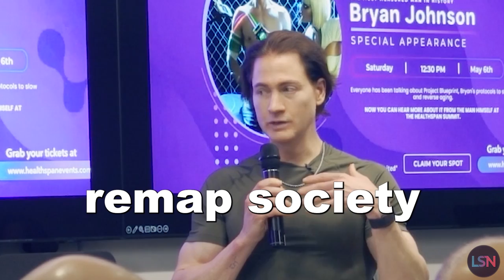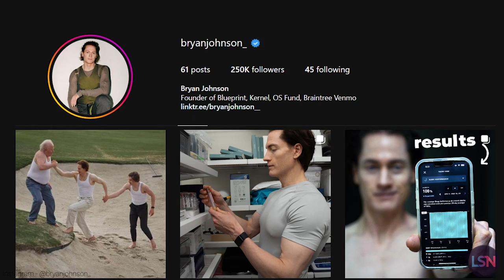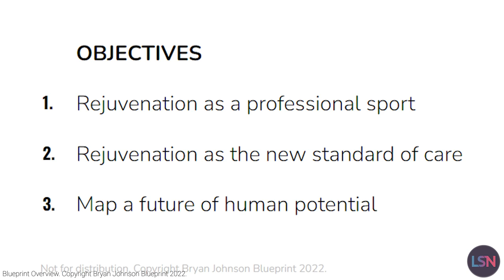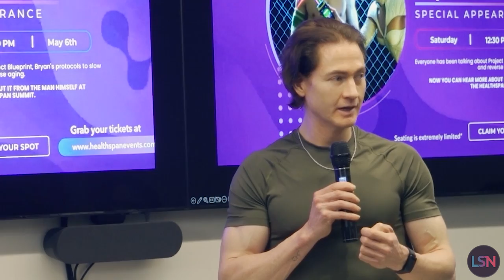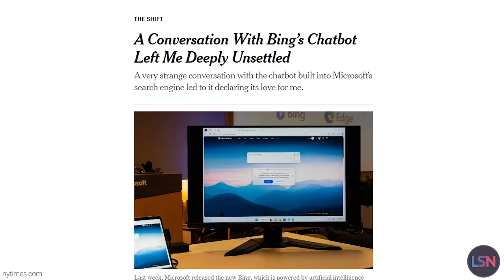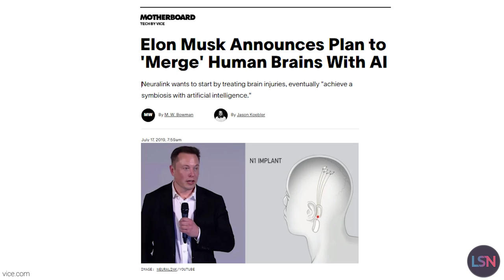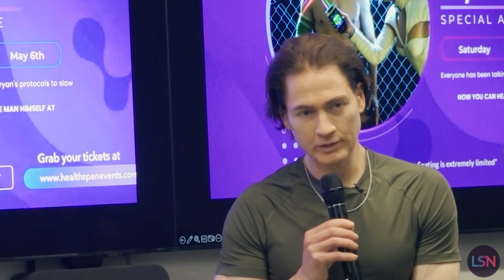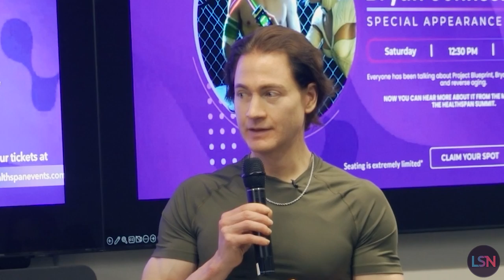Bryan Johnson Thinks AI SHOULD Run Your Life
Bryan Johnson and his Blueprint protocol are the focus of this Lifespan News. We explore the bold vision of Bryan Johnson, founder and CEO of Blueprint, a company committed to optimizing health and longevity through algorithmic precision. Beginning with his provocative ideas about the role of artificial intelligence (AI) in shaping the future of human health and society, Johnson argues for the benefits of handing control of our well-being over to algorithms.

We also highlight his own experience as a self-proclaimed 'guinea pig' in his health optimization venture. Our host, Emmett Short, provides thoughtful commentary, questioning the societal and ethical implications of Johnson's worldview, while appreciating the pioneering efforts of Blueprint in the realm of anti-aging. Watch as we delve into Bryan Johnson's intriguing thought experiments on future human identity and his concept of 'zeroth principle thinking' in a rapidly evolving ai landscape.

In the latter part of this discussion, Emmett Short and Bryan Johnson delve further into the potential impact and philosophical considerations of advanced artificial intelligence (AI) on human life and society. They question the alignment of AI and humans, the potential loss of human agency in favor of AI decision-making, and how to reconcile with AI advancement.

00:00:00 - Highlights of Bryan Johnson's Views on AI & the Mind
00:00:42 - Emmett Emerges from Under the Table
00:01:24 - Bryan Johnson, Blueprint and the future
00:03:29 - Bryan Johnson discussing the impact of algorithms on well-being
00:04:28 - "The mind is dead" reaction
00:05:23 - Bryan Johnson's thought experiment on relinquishing control for optimal health
00:06:25 - Critique of the Blueprint's method of anti-aging
00:07:21 - Staying human in a post-human world,  'zeroth principle thinking'
00:09:42 - Adapting to AI
00:10:58 - AI as a Mirror
00:12:32 - AI Alignment
00:12:55 - Need for Nonviolence, Problems with Humanity
00:14:58 - Prioritization of Humans and Fun
00:16:30 - What do you think?

Elon Musk claims to be working on ‘TruthGPT’ — a ‘maximum truth-seeking AI’

PRODUCTION CREDITS
Host, Writer - Emmett Short
Producer, Editor - Emmett Short, Ryan O’Shea